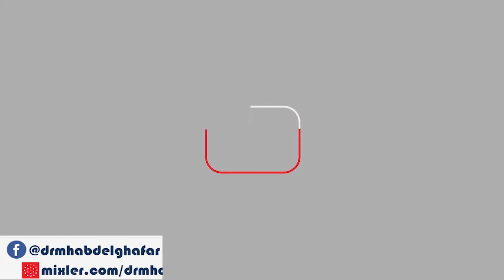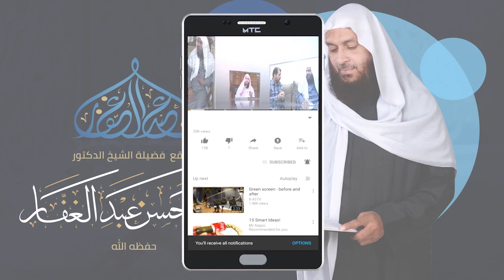صحيح البخارى - كتاب الحج 17/10/2020